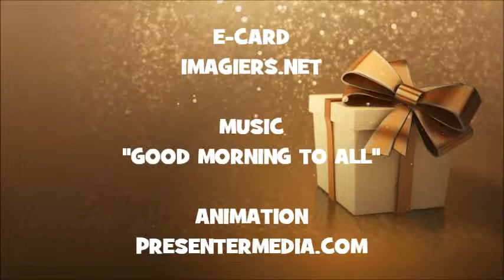HAPPY BIRTHDAY HELVI !